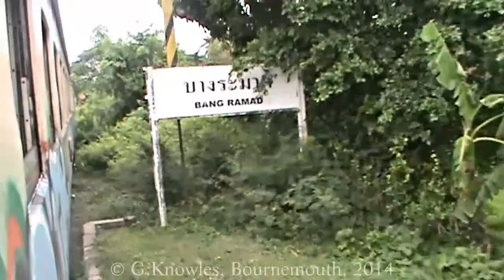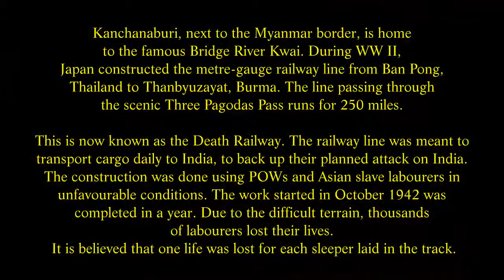Kanchanaburi, and the River Kwai Bridge, the train journey there, Thailand. ( 6 )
Bridge over the River Kwai
Located some 3 km north of Kanchanaburi (down New Zealand Road, off Saeng Chuto Road), this iron bridge (Saphan Mae Nam Kwae) across the Kwai Yai River is the main attraction for many visitors. Immortalized in the famous movie and novel, it was a part of the infamous Death Railway to Burma, constructed by POWs working for the Japanese in hellish conditions during World War II. Some 16,000 POWs and 90,000 Asian workers (most of them enslaved) died during the railway construction. The present iron bridge is the second wartime incarnation (a part of the original can be found in the War Museum), but two central 'boxy' spans were rebuilt after the war to replace three sections destroyed by Allied bombing.
You can cross the bridge on foot. While the centre of the track has been thoughtfully turned into a steel-plated walkway and there are little side platforms between the spans for sightseeing and avoiding trains. There are guardrails, but some areas of the bridge lack them, so be careful of small children! Off the end of the bridge, you can feed or ride an elephant bare-back at negotiated price of 600 Baht per ride. At May 2010, the elephant was kept on a short chain, and had to stand in its own waste products.
As the bridge is still used locally, it is possible to take one of the trains that cross the bridge every day. The ride from Nam Tok (the train line's terminus) to River Kwai Bridge station takes a bit longer than 2 hours.
Pretty much all the sights in Kanchanaburi itself are directly related to World War II. The museums are dusty and generally not worth it, except for the Thailand-Burma Railway Centre, which gives a good introduction of the Death Railway and its history. There are also two war cemeteries, the most moving of which is the Kanchanaburi War Cemetery.
Chongkai War Cemetery, (either bargain with a taxi or rent a bicycle to get there; it's at the west side of the river). A neatly maintained smaller cemetery 2 km out of town along the road that leads to Wat Thaopoom. This is the final resting place of Dutch and British forces.
Kanchanaburi War Cemetery (Don Rak), Saeng Chuto Rd (opposite the railway station) 07:00-14:00. This is the final resting place of almost 7,000 POWs who gave their life for the construction of the Death Railway to Burma. All POWs at this site are from the United Kingdom, the Netherlands and Australia. After World War II, the Allies decided to move all the buried POWs along the railway line to two war cemeteries in Kanchanaburi as they would be easier to maintain in a good condition. It is a sombre, yet very peaceful reminder of what went on here. The graves are set up in straight lines with neatly kept lawns. Some of the graves have a moving personal inscription. However, note that during the rainy seasons access to graves themselves may be closed to prevent damage to the grounds. If you have relatives buried there permission can be sought to enter the cemetery. An alternative is the Chong Kai cemetery which is always open. Both grounds are immaculately maintained. Free.
Thailand-Burma Railway Centre, 73 Jaokannun Rd (next to Kanchanaburi War Cemetery, near the south of Mae Nam Khae Road), ☎ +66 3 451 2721, 09:00-17:00 daily. Generally considered to be the best source of information regarding World War II in Thailand, railway construction and route, and the conditions endured by POWs and Asian labourers. Very moving exhibits, including video and interactive displays. A visit takes at least one hour, and probably longer if you want to read everything. Fee includes a free coffee or tea at upstairs cafe, where you can sit at the window bench overlooking the Kanchanaburi War Cemetery. It is a good place to sit and reflect after your tour of the centre. 120 baht.  edit
World War II Museum and Art Gallery, Mae Nam Khwae Rd (about 50 m from the Bridge over the River Kwai). 08:30-17:30 daily. This well-signposted complex houses a bizarre collection of museums and exhibits, most of which are poorly maintained and labeled. To your left as you enter is the "War Museum", a 4 storey building encrusted with statues, which starts off with a little Burmese shrine but is mostly devoted to pre-WW2 Thai history through the ages and is filled with wall paintings of Kings and racks of rusty pistols. There are good views of the bridge from the roof of the riverside building. Above the WW2 museum is the most bizarre section, housing (among other things) dusty stamp collections and a gallery with wall paintings of all Miss Thailand winners. The World War II and (old) JEATH Museum is lurking in the basement. 40 Baht.